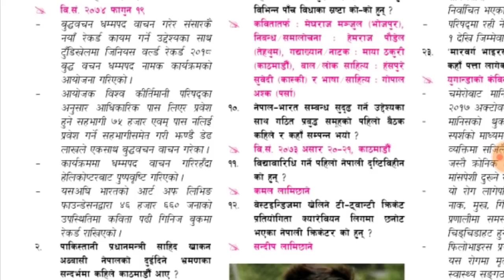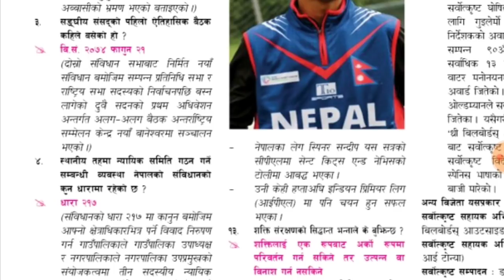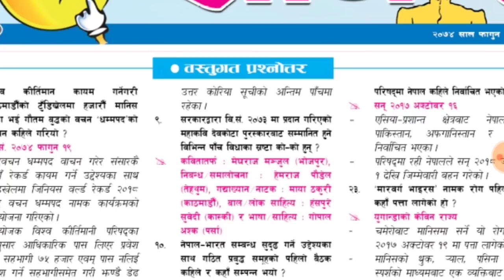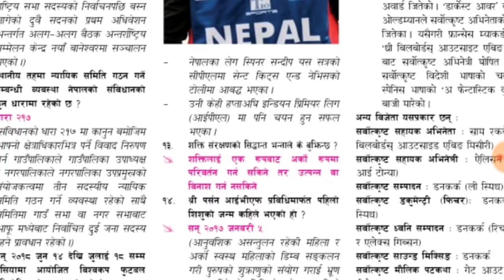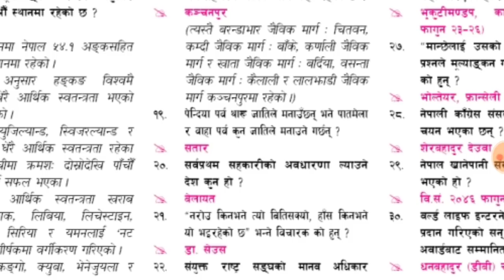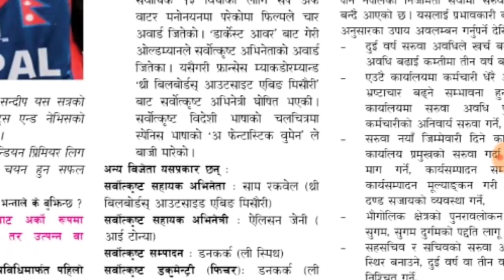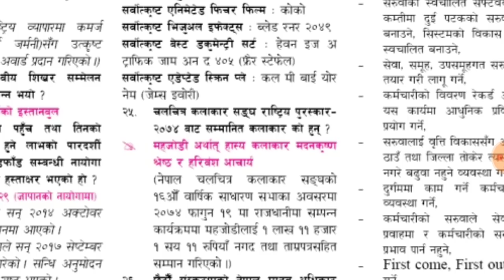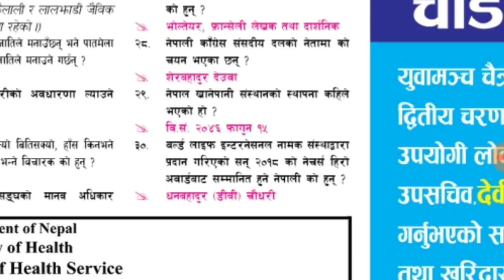gorkhapatra 2074/11/23 ||gyansagar||bastugat prashnottar||NRB||subba||kharidar||mahila bikas